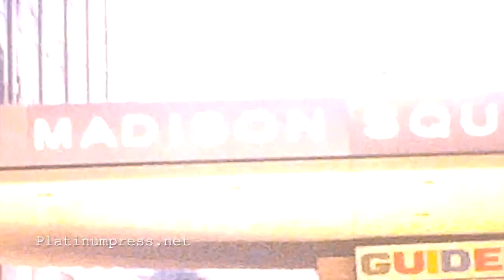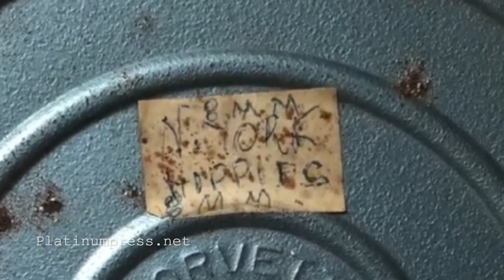Madison Square Garden 1968 8mm Home Movie exhibition box Joe Frazier George Chuvalo Penn Station NYC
A few years ago I bought this can of film from a Buenos Aires flea market. it’s titled “NYC Hippies.” on 8mm film. It looks to be from 1968.  Most likely an Argentine tourist visiting NYC. This clip shows an exhibition match in front of the old Madison Square Garden. J J Woody appears briefly. Also shown Felt Forum, Penn Station and the old Post Office, 6th Ave. in Manhattan. NYC. I was recently in NYC and the whole area is almost unrecognizable.